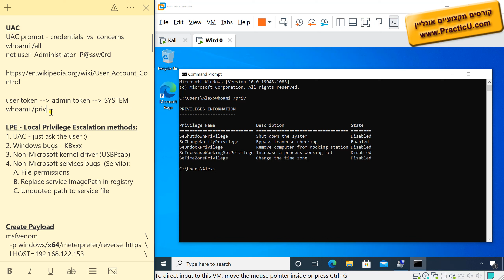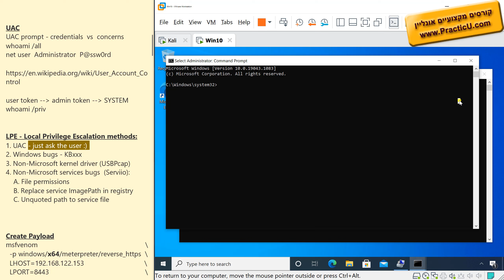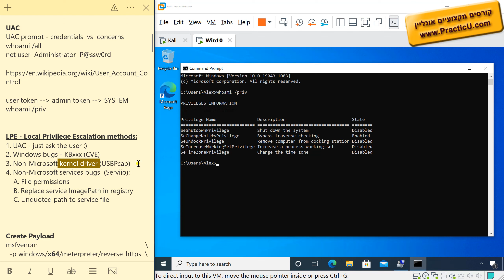שיטות להעלאת הרשאות - Privilege Escalation